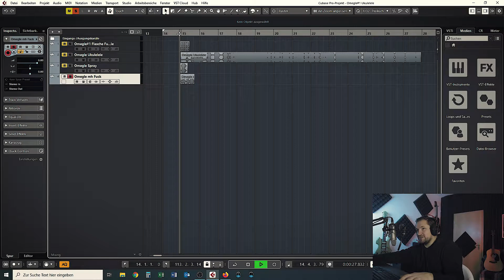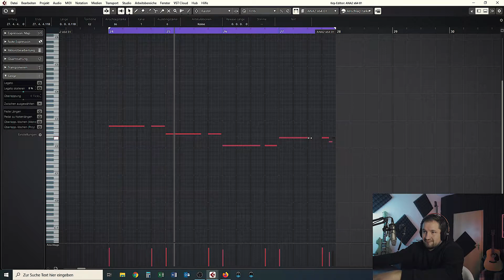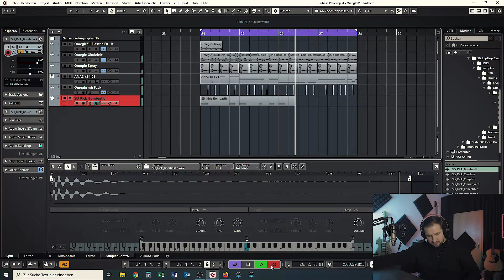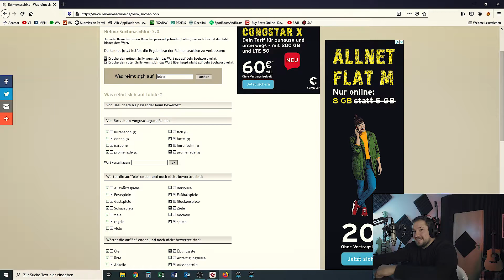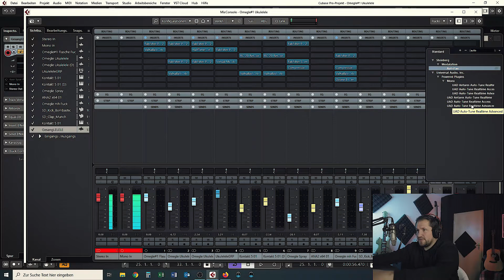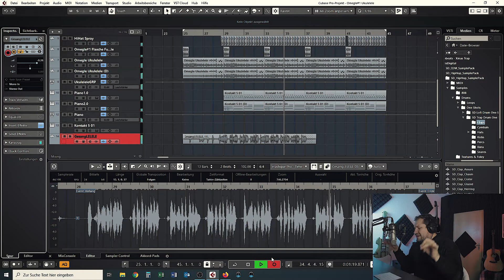Omegle 🔥BEATS VOL.1 | UKULELELE | Beats mit random Sounds aus dem Wohnzimmer erstellen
Omegle BEATS VOL.1 | Ukulelele | Beats mit random Sounds aus dem Wohnzimmer

Hey Leute, ich habe mal ein experiment gewagt und versucht mit Omegle ein paar Sound zu recorden. Danke an alle die mitgemacht haben :). Ich hoffe es gefällt euch.

MEIN SETUP:
Mein Computer
Prozessor Intel i9-9900K
Arbeitsspeicher 64GB
PCIe SSD Festplatte 2TB
Grafikkarte RTX 3070 (aktuell überall ausverkauft)
Apollo Twin (Universal Audio)